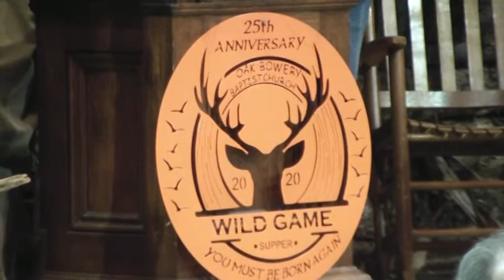Wild Game Supper 2020